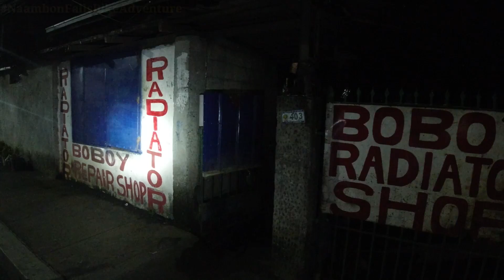Naambon Falls Bike Adventure at Brgy. Calantas, Rosario Batangas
What's up mga ka-alat. Here's our new bike vlog at Naambon Falls Rosario, Batangas. Thanks and God bless everyone!